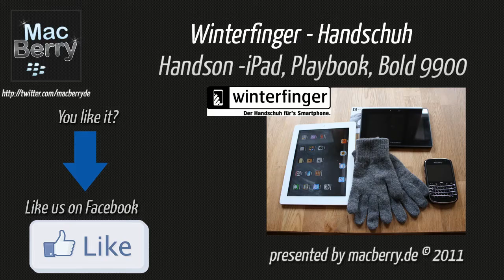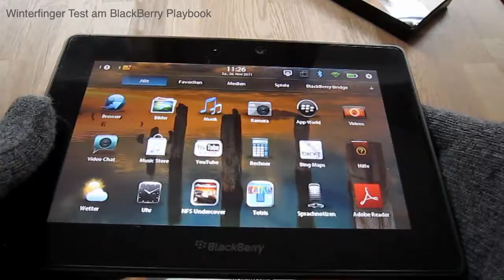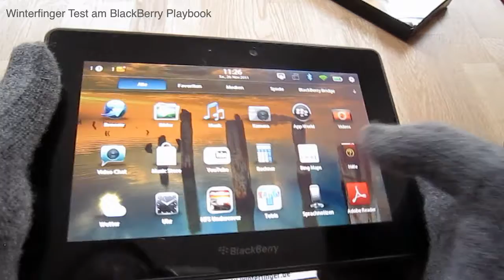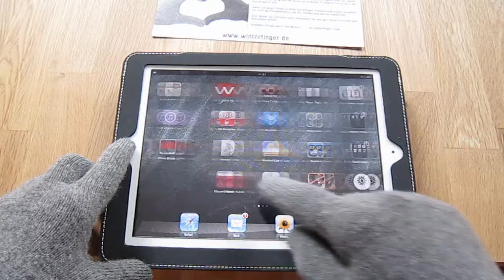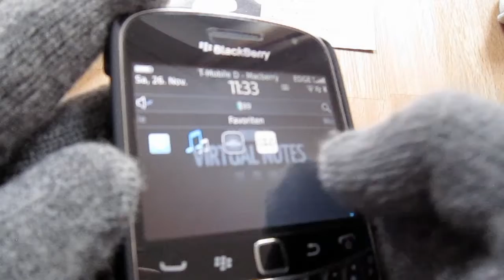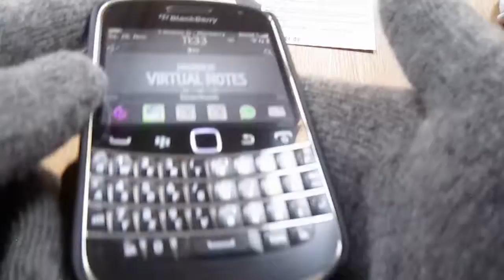Handson Winterfinger Handschuh für Smartphones und Tablet PC, Playbook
Winterfinger Handschuh für Smartphones und Tablet PC, Playbook, iPad, iPhone, Bold 9900. Demonstration bzw. Handson. Please visit macberry.de for mor Details.